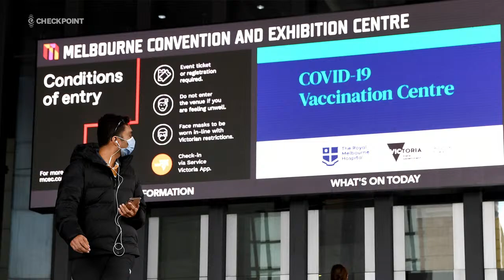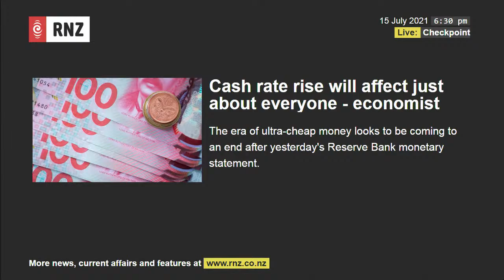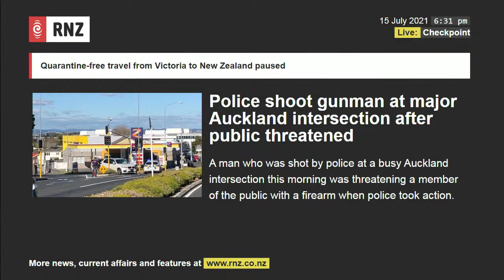Checkpoint LIVE, Thursday 15/07/2021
Kia ora, tonight: Two car thefts, two innocent bystanders with guns held to their heads in rampage in AKL. Gunman shot by police, in hospital. MSD Minister joins us as women continue to wait for benefit sanction reviews, & three AUS states now battling Covid-19 community outbreaks. We're at rnz.co.nz/checkpoint, 101FM.